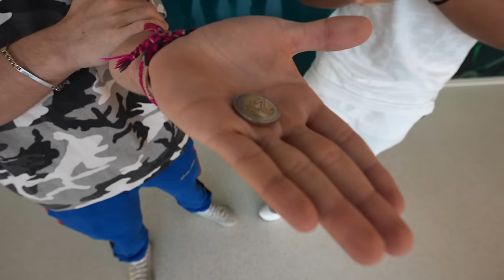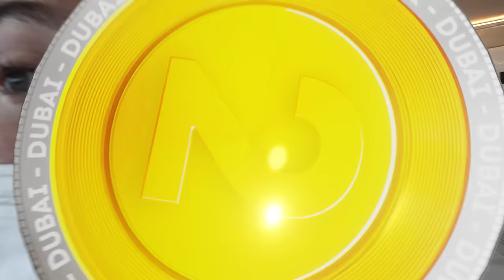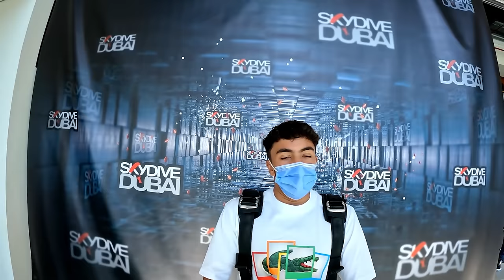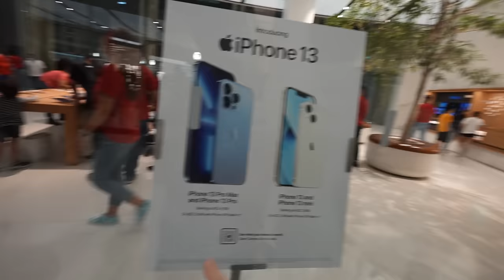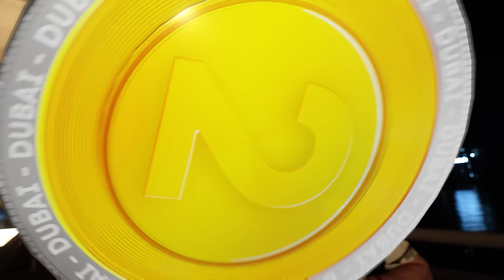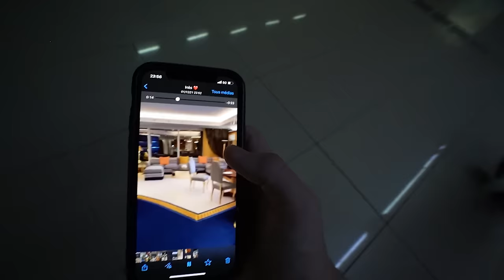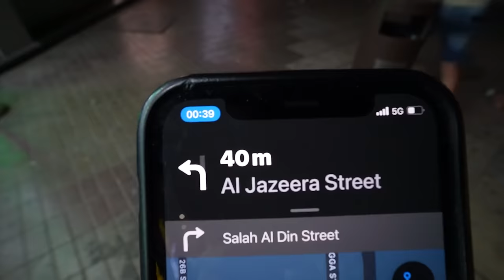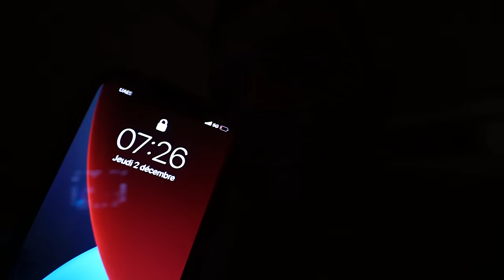PILE ou FACE de l’Extrême ! Tu perds, t’assumes… (feat.Mich) - Episode 1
Yo les reufs!!

Nouvelle vidéo PILE OU FACE! Je sais ça date mais là on revient avec du lourd pour cette édition à Dubai pour un pile ou face de l'EXTREME! Alors franchement préparez vous parce qu'il y a masterclass sur masterclass!

Dites moi dans les commentaires pour l'Episode 3 ce que vous voulez qu'on fasse comme défi encore plus fou!